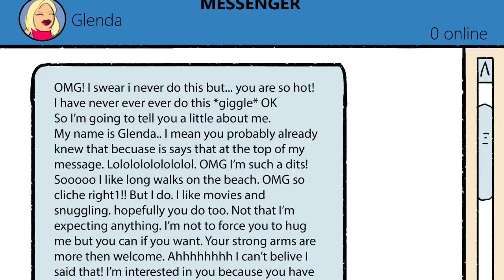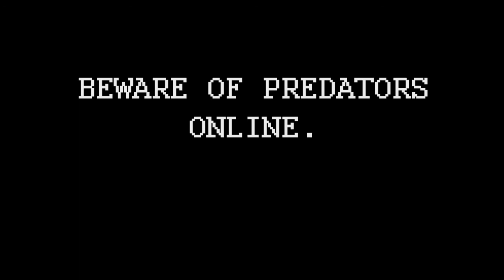Catfish 2017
Glenda is a fish with her own business but is unlucky in love. Her best friend Angel gets her to try a dating site where on one drunken night sends a long message to a handsome fighting fish named Luca. Luca however is a cat working for a sports magazine who has hit a slump. His colleagues convince him that he just needs a good feed and he joins the website posing as the fighting fish. After a while of correspondence Glenda and Luca find themselves sharing interests and Glenda buys him a jersey from their favorite sports team. Luca finds himself falling in love. He tell his colleague who tries to convince him to end the relationship and eat her. Luca sets up a date but at the last moment leaves. Glenda then spots Luca leaving the restaurant in the jersey she had bought him and she chases him up the street. After Luca is revealed he tries to break off the relationship but Glenda holds true to her feelings and gives the relationship one last chance. They share a passionate kiss and Luca feels it might work out.

Director/Writer/Art Director
Jemma Bayley

Producer
Andy Nguyen

Background artists
Michel Gerencir
Andy Nguyen
Shieyanne Copley

Asset Artist
Andy Nguyen

Animators
Jemma Bayley
Ryan O’Dwyer
Timothy Sorbello
Rye Elms
Juné Du Plessis
Gabby Hanrahan

Clean up
Andy Nguyen
Shieyanne Copley

Colourists
Ryan O’Dwyer
Andy Nguyen
Aidan Sassu

VFX
Jemma Bayley

Composer
Daniel Bunting

SFX
Andy Nguyen

Voice Acting
Voice over: Jamie Zin
Glenda: Rachel Bayley
Luca: Yael Gilbert
Angel: Gabby Hanrahan
SB: Nick Anderson
Cute Guy: Aidan Reimer